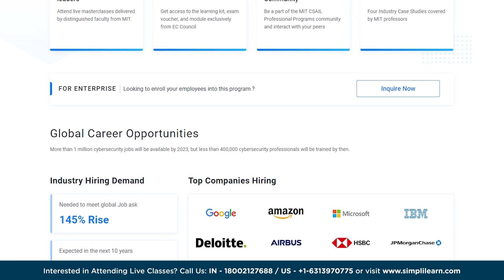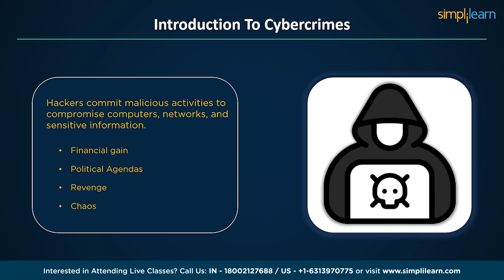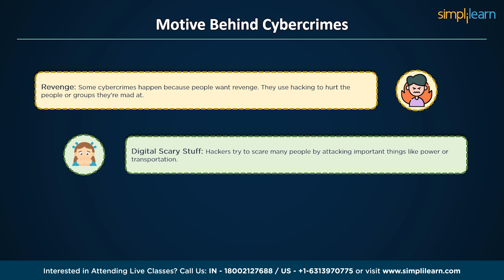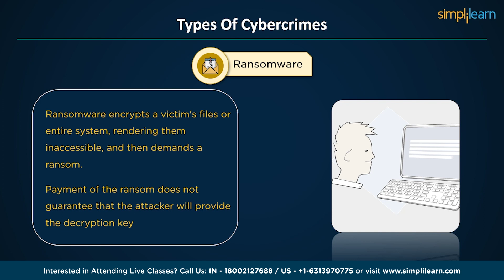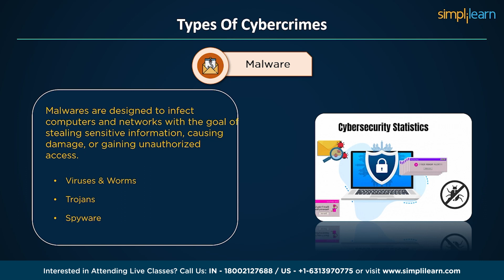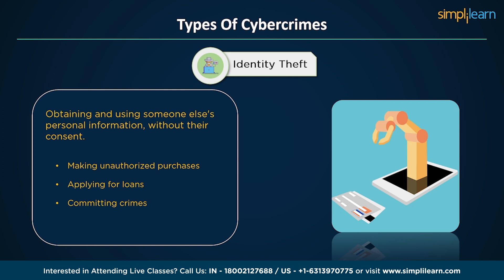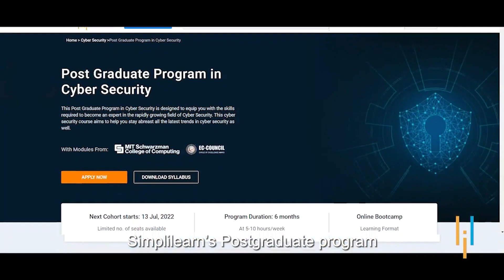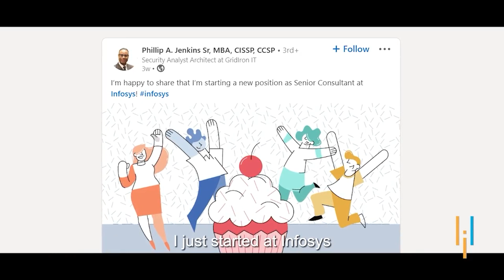Types Of Cybercrime In Cyber Security | Cybercrimes & Its Types | Cybersecurity Tutorial|Simplilearn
This video, Types of Cybercrimes in Cybersecurityby Simplilearn, will take you through everything you need to know and understand about Cybercrimes and their types. The video will introduce cybercrimes, followed by the possible motives for carrying a cybercrime. In addition, you will also get to know about the safety measures one should take to avoid falling victim to such crimes.

Below are the topics we are covering in this video.
00:00 Types of Cybercrimes in Cybersecurity
02:07 What is a Cybercrime?
02:40 Motive Behind Cybercrimes
04:04 Types of Cybercrimes
04:09 Hacking
04:43 Phishing
05:16 Ransomware
05:47 Malware
06:24 Identity Theft
07:20 How to Stay Safe?

✅ Key Features
- 8X higher interaction in live online classes conducted by industry experts

✅ Skills Covered